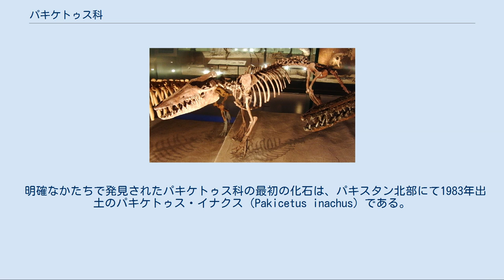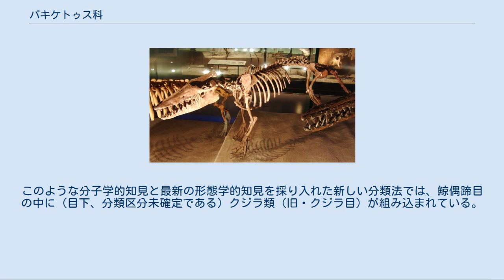パキケトゥス科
パキケトゥス科（パキケトゥスか、Pakicetidae、パキケタス科）は、約5,300万- 約5,000万年前（新生代始新世初期 ）の水陸両域に生息していた、四つ足の哺乳動物 。
既知で最古の原始的クジラ類とされるパキケトゥスと、その近縁種からなる。
 明確なかたちで発見されたパキケトゥス科の最初の化石は、パキスタン北部にて1983年出土のパキケトゥス・イナクス（Pakicetus inachus）である。
古生物学者フィリップ・ギンガーリッチらによってそれは見出された。
それ以降、パキケトゥス科の化石は当地とインド西部から発見されている。
 パキケトゥス・アトッキ（Pakicetus attocki）の骨格標本。
 パキケトゥス科の生息当時この地域には遠浅のテティス海が広がっていた。
高温・海進の時代にあって生物量の豊かな熱帯の海であったと考えられている。
この海は約2億年前（中生代三畳紀ごろ）から存在し続けたもので、黎明期のクジラ類を大いに育んだ。
 ただし、形態と化石標本の分析から、パキケトゥス科の主たる生活圏は海中ではなく、水辺の乾燥した陸地にあったと考えられている。
 パキケトゥス科は陸上で体を支えることが可能なしっかりとした四肢と蹄（ひづめ）を持った有蹄動物（偶蹄動物）であった。
 しかし、クジラ類固有の、距骨にある滑車状の構造および内耳の耳骨の際立った特徴や、臼歯の尖端の配列など形態学的特徴から、クジラ類に属し、その進化系統上の最初期の種であることが明らかになっている。
彼らの骨はぶ厚く重くできていることも、水の浮力を打ち消して水生に適応する動物の共通的特徴に適合する。
 原クジラ亜目の最初期に分類されるパキケトゥス科は、パキケトゥス、ナラケトゥス、イクチオレステスの3属で構成される。
パキケトゥスとナラケトゥスはオオカミ並みの大きさがあり、しかし、イクチオレステスはキツネ並みと他より小さい。
3つの属は形態的に大きくは違わない。
 始原的形質を示す陸生クジラ類であるパキケトゥス科と、海生への適応を示すその後の全てのクジラ類を大別しての、後者の呼称は真鯨類である。
 現在、パキケトゥス科が後世のクジラ類の直接的祖先であると考えられている。
彼らの中で最も後期を生きていたイクチオレステスと同じ時代（約5,000万年前）・同じ地域（現パキスタン）には、適応を少し進めたアンブロケトゥス科が既に生息しており、それはパキケトゥス科から分化したものであろうとされている。
海生への本格的で急速な適応進化はアンブロケトゥス科によって始められたのかもしれない。
 また、アンブロケトゥス科のヒマラヤケトゥスをパキケトゥス科に分類する説もある。
 近年では、進歩著しい分子系統学（塩基配列等の解析に基づく）的知見によって、パキケトゥス科を筆頭とする全てのクジラ類（クジラ目）は偶蹄目内の一グループであることが確実視されるようになった。
このような分子学的知見と最新の形態学的知見を採り入れた新しい分類法では、鯨偶蹄目の中に（目下、分類区分未確定である）クジラ類（旧・クジラ目）が組み込まれている。